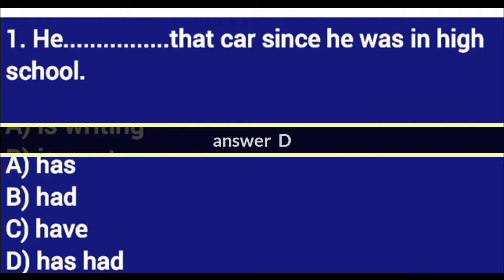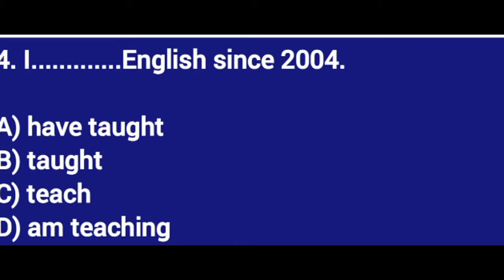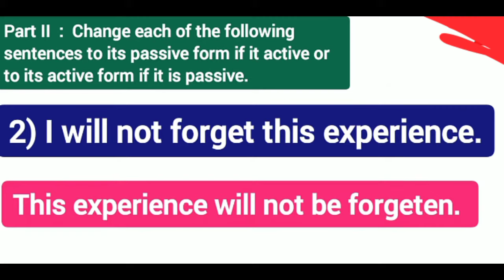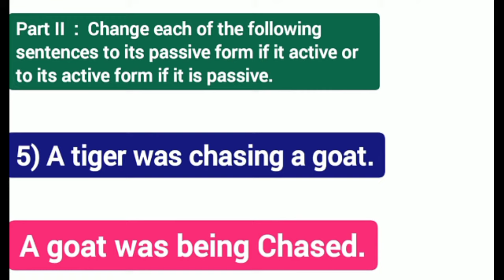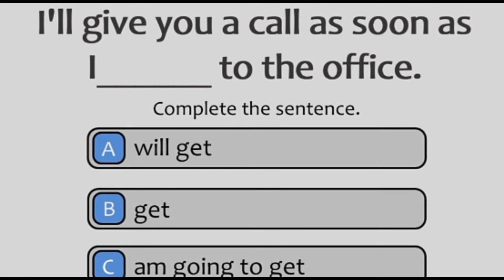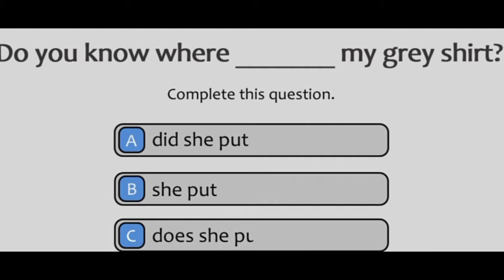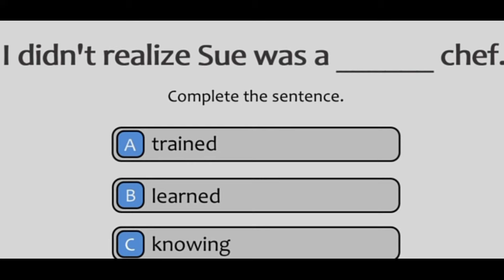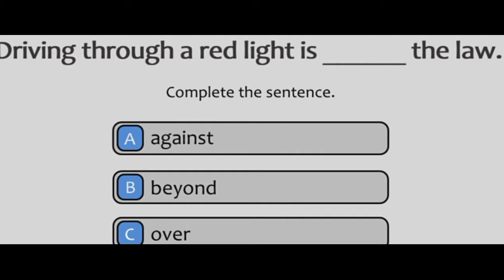COMMUNICATIVE ENGLISH FINAL EXAM WITH ANSWERS FOR FRESHMAN STUDENTS